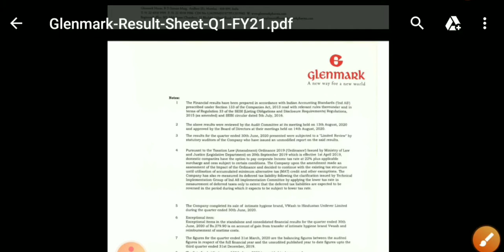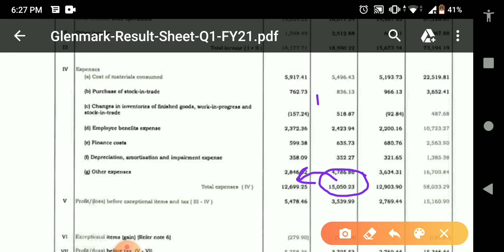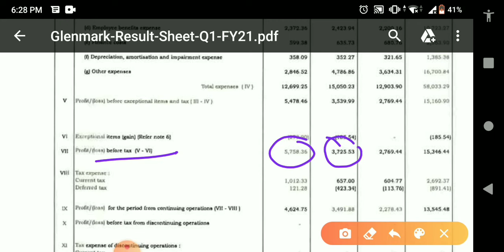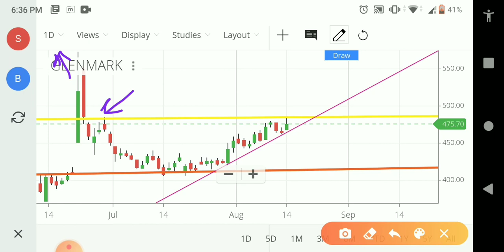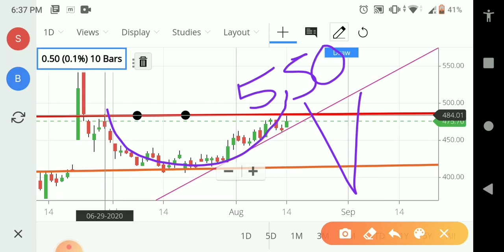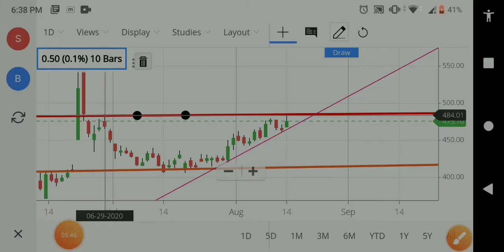Glenmark financial year 2020 Q1 result/what to do next?😱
Penny Stocks: Complete Beginners Guide
Investing QuickStart Guide

Hi everyone
Open free Demat Account

If you are a investor then this channel is for you only.
If you want to many some money in stock market this this channel is for you

Most of time we lose our money in stock market because of wrong investment.So we are here to guide to to invest properly .This channel is not recommendation this channel video can you guide to to invest in right way.

fundamental analysis of stocks,technical analysis of stocks,technical analysis in hindi,technical analysis candlestick patterns,best price action trading strategy,strategiesforintraday.

penny stock
penny stocks for long term investment,pennyshares2020,multibagger stocks 2020 india latest,multibaggar,Bestpennystock,1RS PENNY STOCK,best quality penny stock,multibaggerstocks,multibaggershare,
glenmark next target